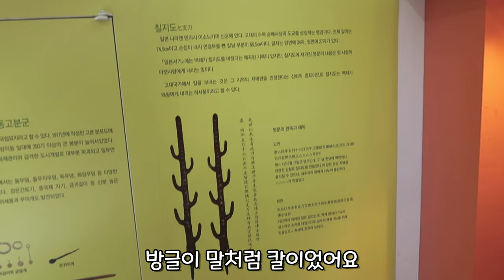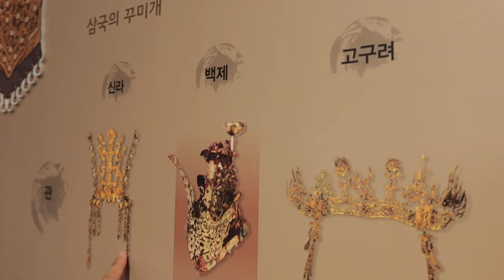아이들과 갈만한 무료입장 박물관 '한성백제박물관' 다녀왔어요 /엄마보다 역사 이야기를 잘 아는 방선생님